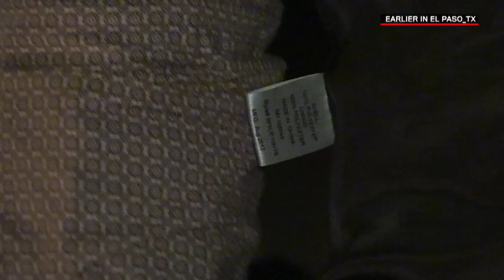Live PD: That Vest Is Inside Out | A&E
An officer comes upon a man sitting in the driver's seat of his car and upon speaking with him realizes that this man is most likely very intoxicated in this clip from "03.02.18".

Live PD
Season 2
Episode 37
03.02.18

On "Live PD," ABC's Dan Abrams and Dallas Police Department Detectives Rich Emberlin and Kevin Jackson offer insight and commentary as live cameras capture the work of a mix of urban and rural police forces around the country on a typical Friday night.